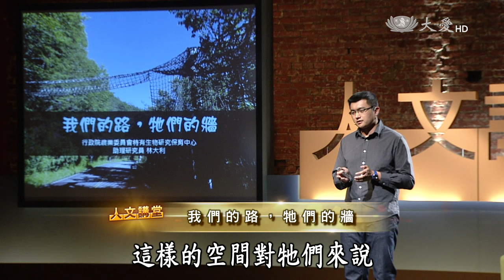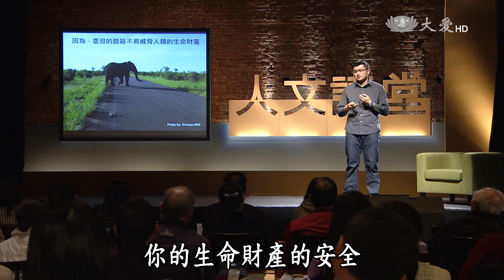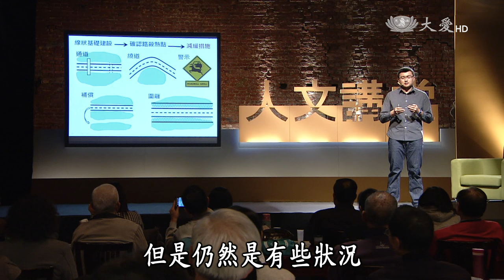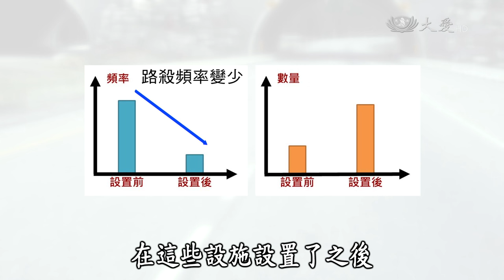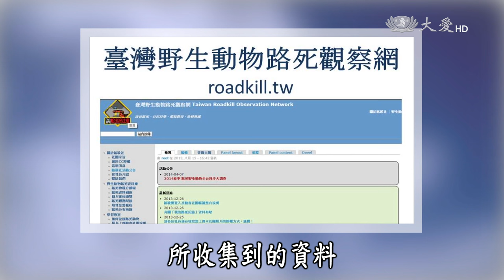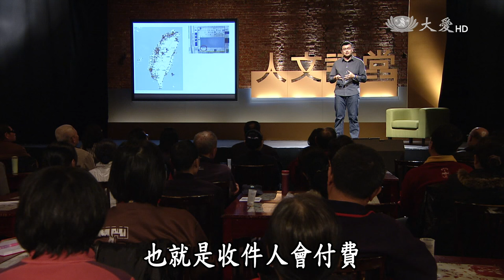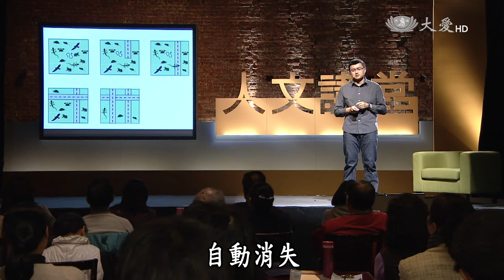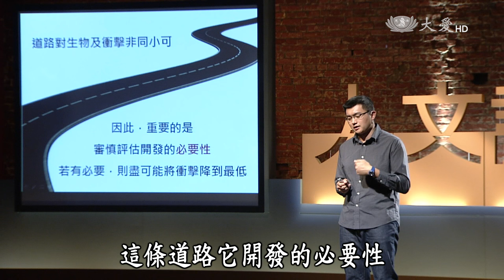【人文講堂】20160514 - 我們的路，牠們的牆 - 林大利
當人類發明了車輛在道路間奔馳之後，對野生動物最嚴重的影響，就是遭遇「路殺」危機。無論是都市或山區道路，都曾是無數動物淪為車下亡魂的地方。林大利和我們分享國內外野生動物專家，多年來對於路殺問題的討論、實驗與研究發現。讓我們一起思考如何幫野生動物找到安全回家的路。

(12730131)